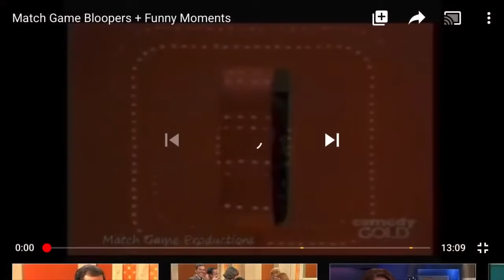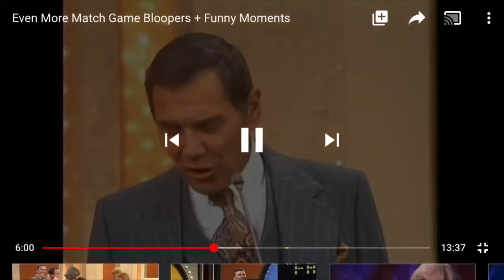Compilation of the Funniest Match Game Moments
- Beanrock124